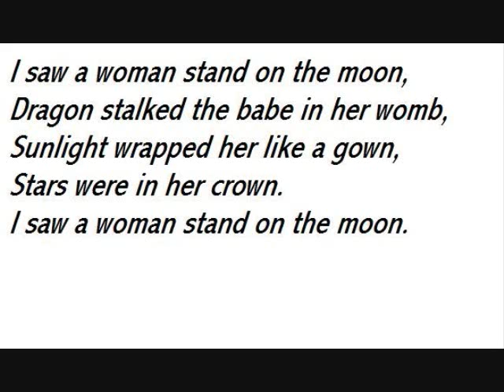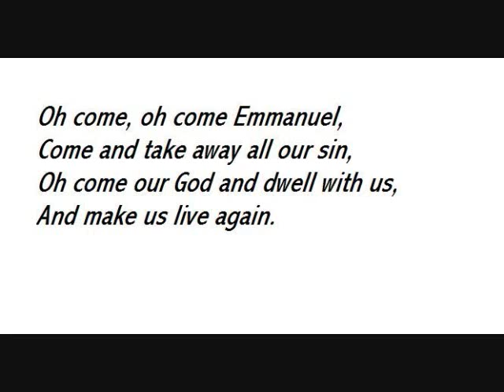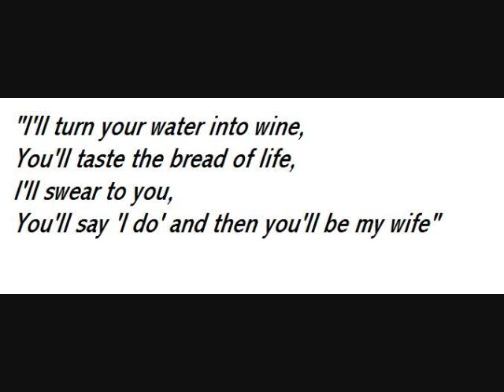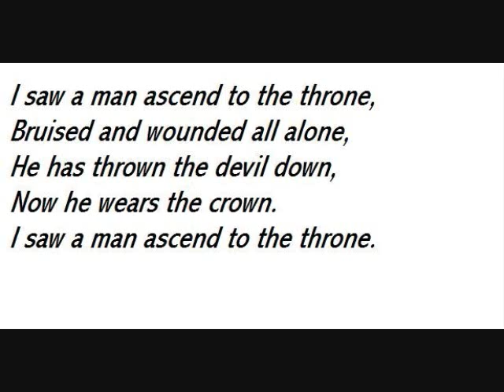I saw a Woman.wmv